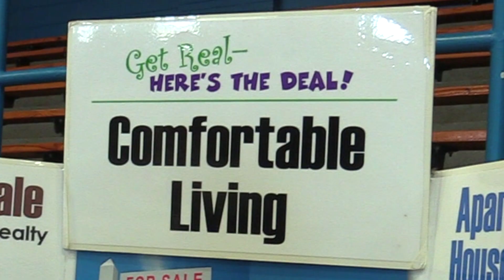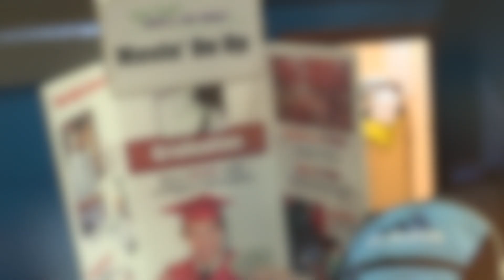Get Real, Here's the deal!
Tuesday, October 23, 2018, the seniors got the privilege to see what it’s like to experience adulthood. Many people from around Wynne came to Wynne High School to teach the seniors how to write a check, manage a checkbook, and decide between what’s most important to pay for in life.